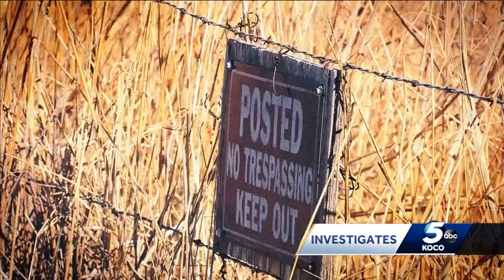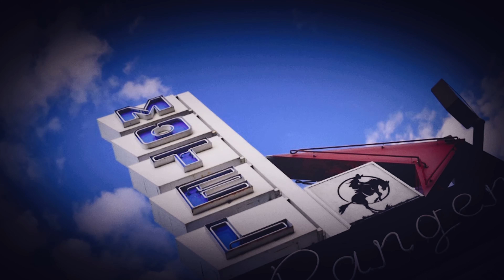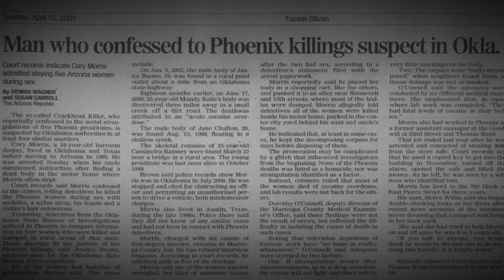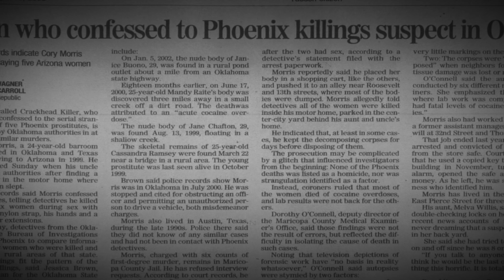The Lawton Serial Killer